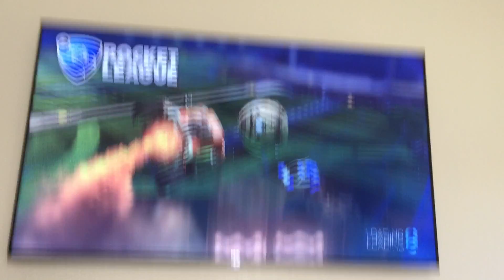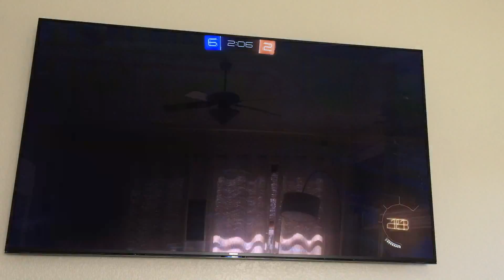batmobile | Rocket League